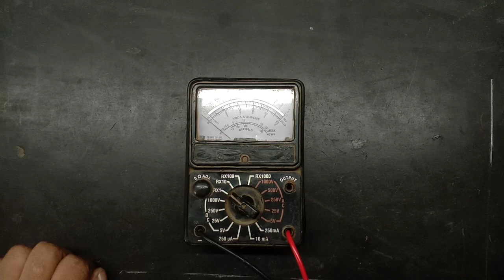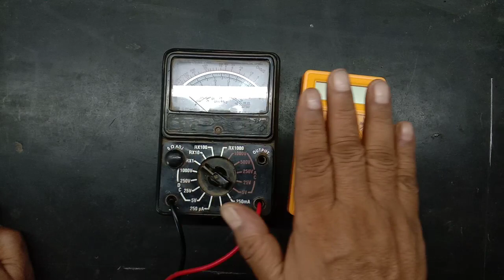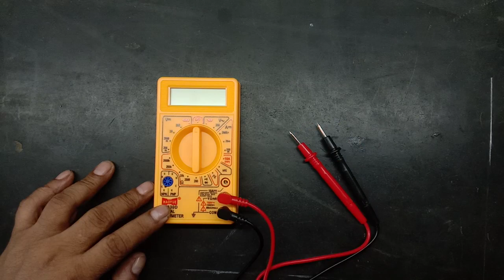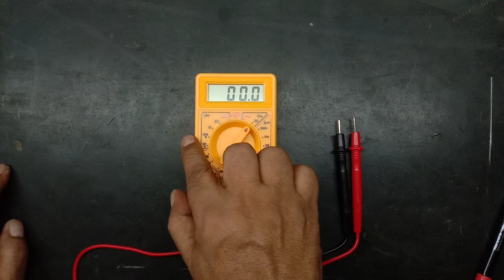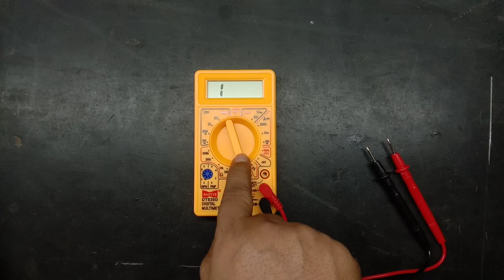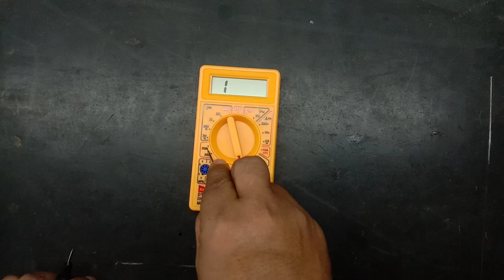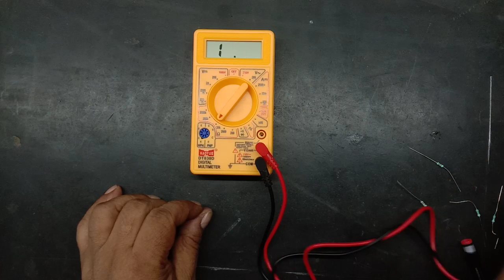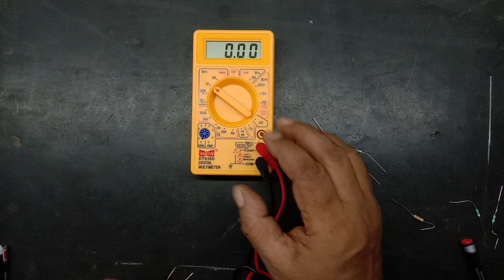led lcd के लिए मल्टीमीटर चलना सीखने का.आसान तरीका.. 7489496193